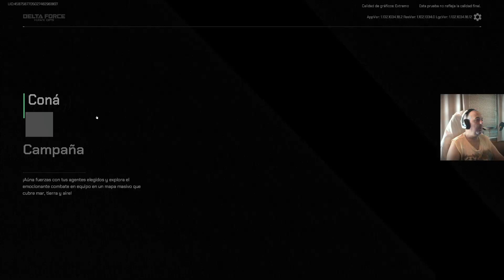DELTA FORCE Hawk Ops ALPHA ABIERTA 6 Agosto 2024